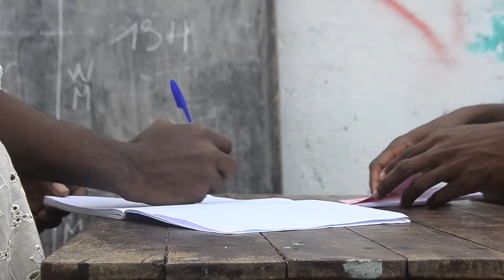Princesse Monya: On veut la paix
Réalisation Fusiontraq et Moayé CI